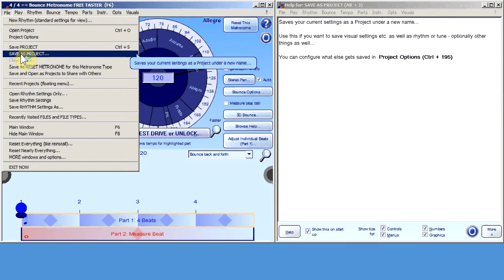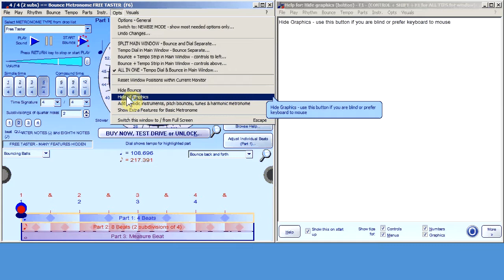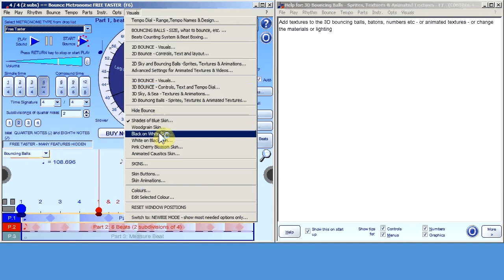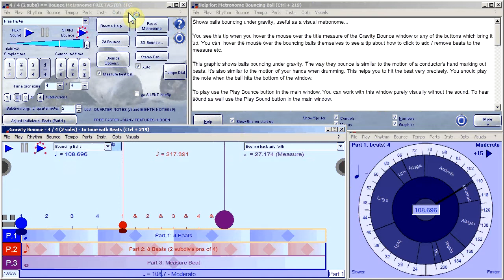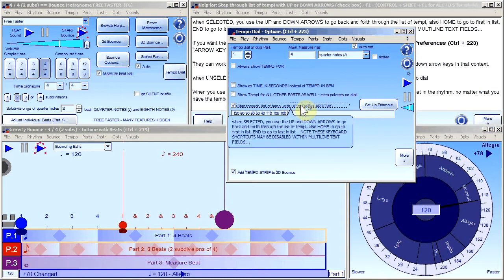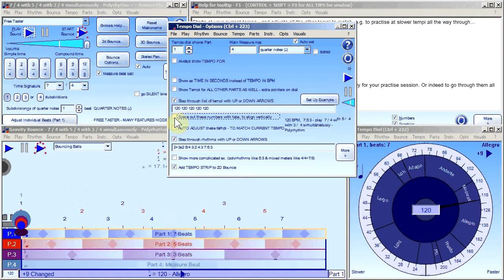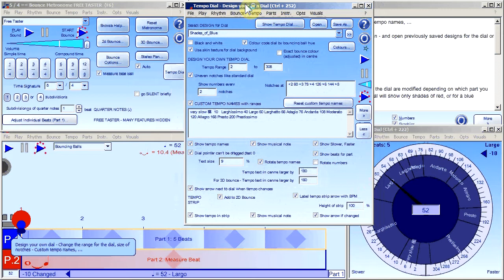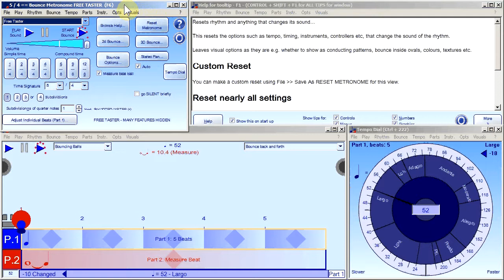Introducing Bounce Metronome Tempo Dial, Accessibility, Free Taster, Keyboard Shortcuts. First Draft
This is a first try. It's a general intro to Bounce, then talk about Tempo Dial including programmable, and Accessibility, and keyboard shortcuts.

Sorry that my voice is still a bit quiet at times, and for the poor sound quality.

It is rather long for youtube so I will probably split it into three or more sections next time on each topic, probably: Tempo dial, Accessibility, Free Taster, Keyboard Shortcuts and (something like): Useful General Tips and Hints for Bounce Metronome.

I left out quite a bit on some of the topics - the video would have been probably an hour or more if I'd said everything I had in mind to say.

Other things I want to talk about early on: Instruments, Accents, and Skipped beats. The Bounce Visuals, and Counting System in Bounce Metronome. The 3D Bounce Window in Bounce Metronome, and Playing Animations in the Sky, and Skin. Also Exporting Animations.

Also separate video on Instruments - how you use it with e.g. Studio Drummer, or Drum Core FRee.

I can't find the leads for my microphone so use the laptop mike which is why you hear the fan sound and the quality isn't so brilliant.